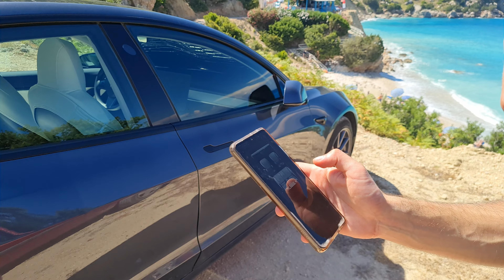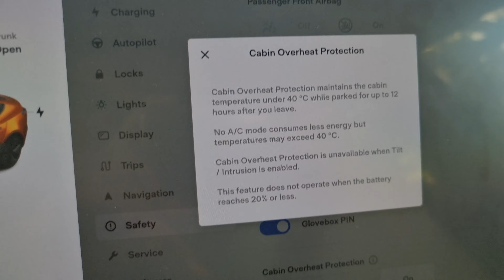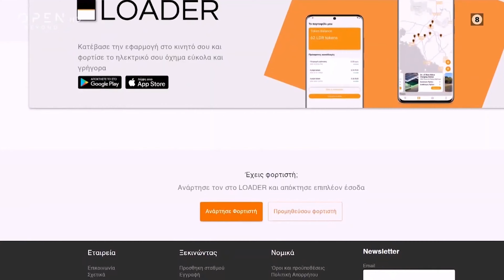Πώς προστατεύουμε το Tesla από την ζέστη στη Κεφαλονιά;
Μην αφήσεις το ηλεκτρικό αυτοκίνητο σου να υπερθερμανθεί αυτό το καλοκαίρι.

🚥Το αγαπημένο μας αξεσουάρ για Model 3 ( Λευκά Καλύματα για το λευκό σαλόνι )

Tο EV Loader είναι μια εφαρμογή που επιτρέπει σε οδηγούς ηλεκτρικών αυτοκινήτων να φορτίζουν το όχημα τους σε διαφορετικά σημεία φόρτισης, χρησιμοποιώντας ένα ενιαίο σύστημα πληρωμών. Οι ιδιοκτήτες σταθμών φόρτισης όπως ξενοδοχεία,δήμοι, καταστήματα και πάρκιγκ χρησιμοποιούν το λογισμικό για την απομακρυσμένη διαχείριση των σταθμών τους και για να τους καταστήσουν ορατούς σε οδηγούς ηλεκτρικών οχημάτων.

Εγγράψου στο παραπάνω link και μάθε πρώτος τα νέα για το EV Loader και τις εξελίξεις στην αγορά της ηλεκτροκίνησης.

Tesla Model 3 Long Range 2021
Ισχύς ηλεκτροκινητήρα: 351 hp / 258kW
Επιτάχυνση: 0-100 km/h σε 4.4 sec
Μέγεθος Μπαταρίας: 75kWh
Ονομαστική Εμβέλεια: 580km ( WLTP )
Πραγματική εμβέλεια στον αυτοκινητόδρομο: 430km περίπου
Χώρος Αποσκευών:  425 λίτρα με όρθια καθίσματα, 1218 λίτρα με διπλωμένα καθίσματα